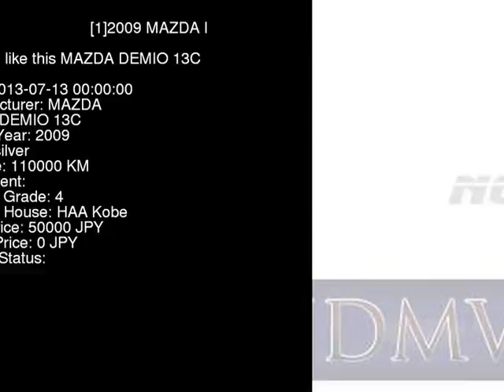2009 MAZDA DEMIO 13C DE3FS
the Authority on JDMs since 2007!  . Details on this car from auction in Japan